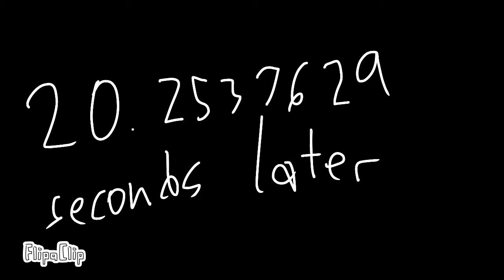RageBlade Rage 2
Part 2 of another video I made earlier.